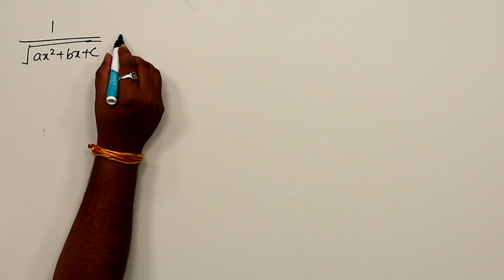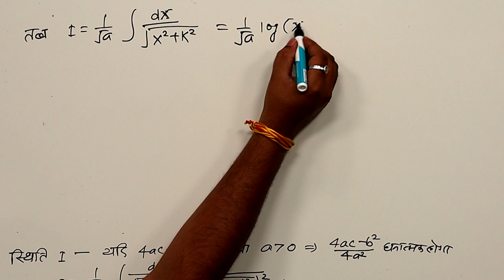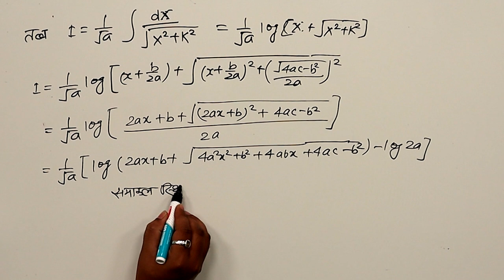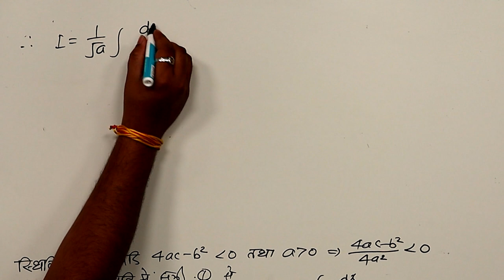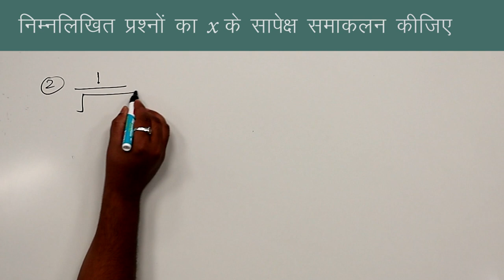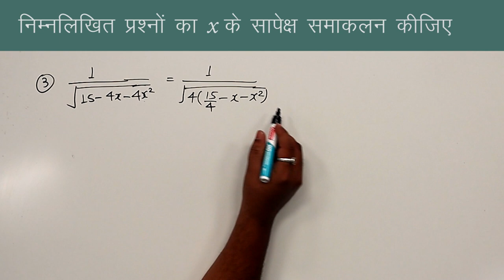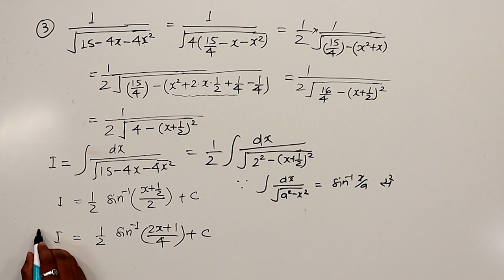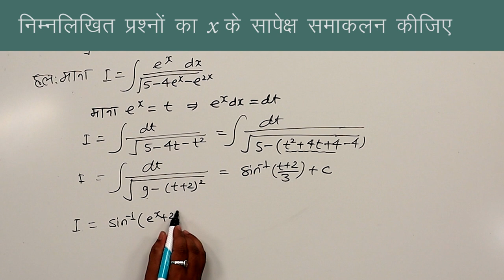CLASS 12th MATHS | CHAPTER 7 B | HARDER INTEGRATION | कठिन समाकलन